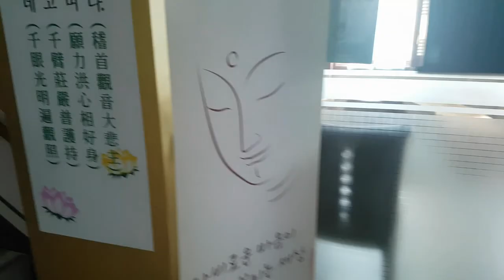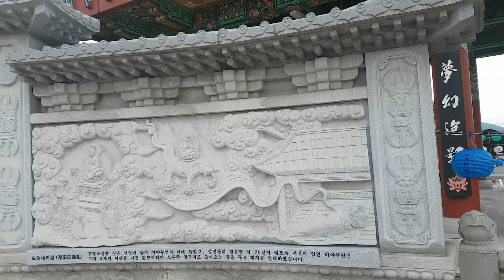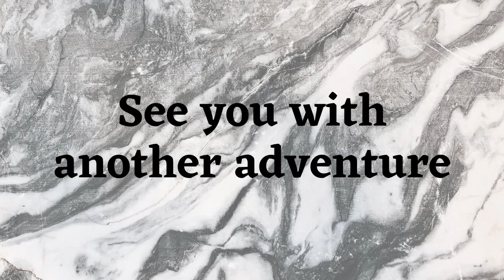Hwangnyongsa 황룡사 Incheon city Buddhist temple South Korea 2020 Travel memories Episode 20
Hwangnyongsa 황룡사 is a Buddhist temple in Incheon. Episode 20 of adventures in South Korea 2020.
Hwangnyongsa is situated in Baekseok-dong, close to Wanggilbongsudae Gas Station.
Location: Incheon, Gyeonggi, South Korea, East Asia, Asia
Latitude: 37.5809° or 37° 34' 51.3" north
Longitude: 126.6643° or 126° 39' 51.6" east
I and my fellow mates went to see this beautiful temple and its architecture in the very heart of Incheon city South Korea.
Beauty, passion, and spirituality embedded with no words to explain the calmness that you feel when you visit this place.
If you happen to visit Incheon city in South Korea do not forget to visit this place. It is such a breathtaking wonderland.